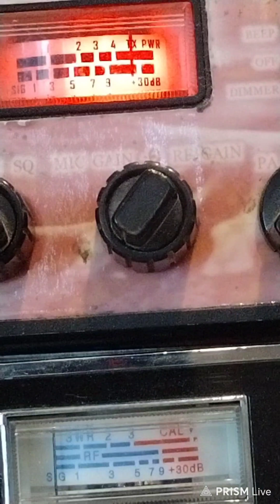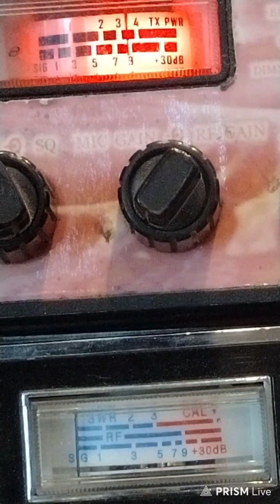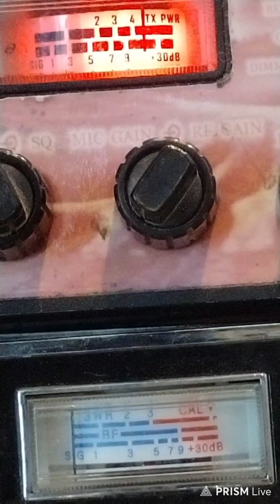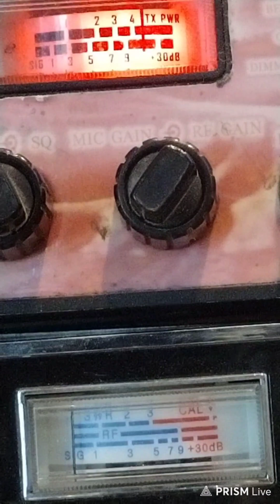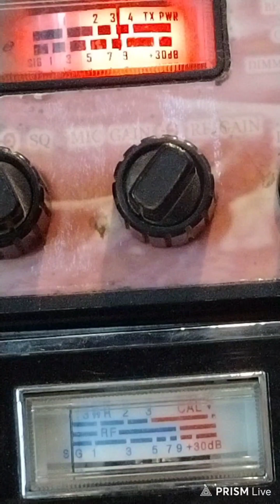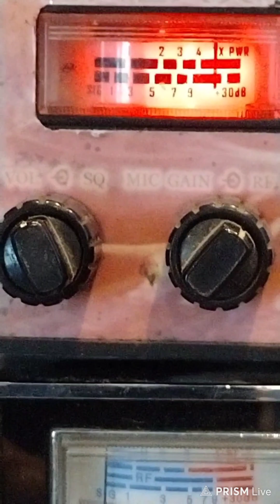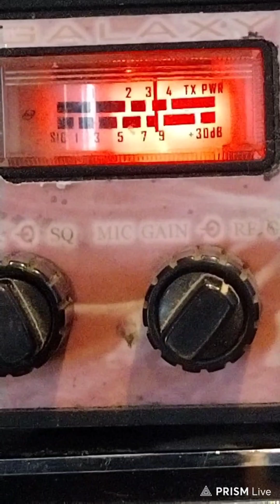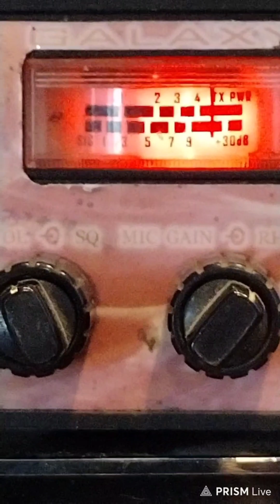Friday night fights 8/11/23 channel 28